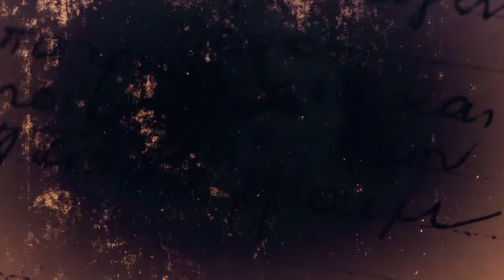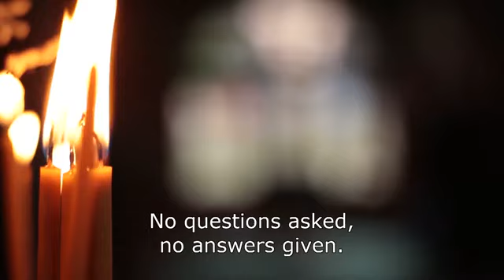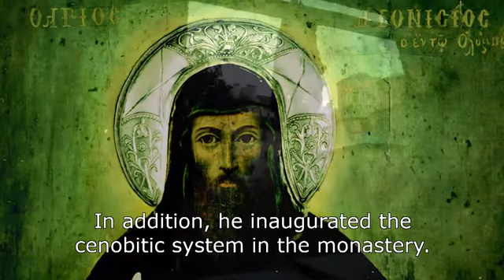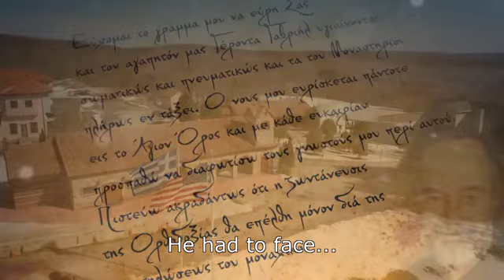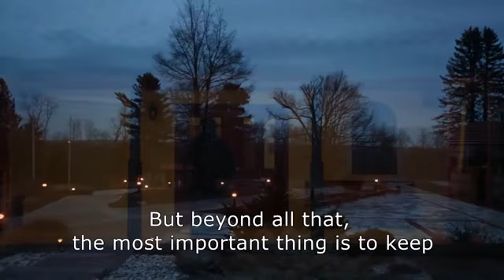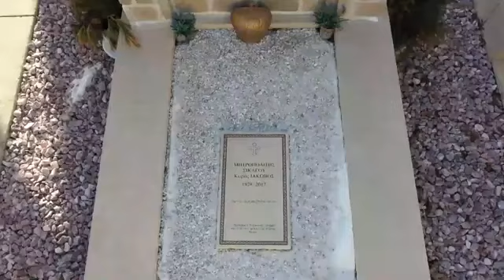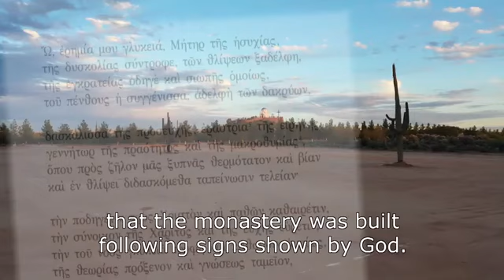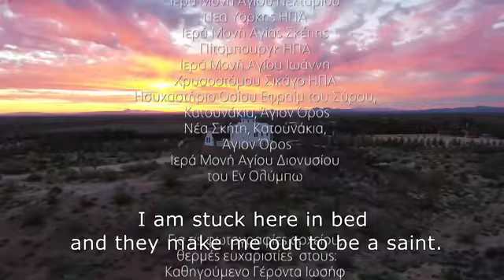Σύγχρονοι Άγιοι: Γέροντας Εφραίμ της Arizona των ΗΠΑ (+2019) ╰⊰¸¸.•¨* ORTHODOX USA